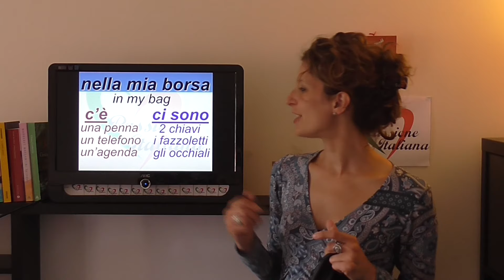6. Learn Italian Beginners (A1): C’è / ci sono (there is / there are)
6. Learn Italian Beginners (A1): C’è / ci sono (there is / there are)

Come si usano “c’è” e “ci sono” in italiano?
- Usiamo “c’è” quando la parola seguente è singolare (es. c’è una penna, c’è un telefono).
- Usiamo “ci sono” quando la parola seguente è plurale (es. ci sono due chiavi, ci sono i fazzoletti).
Potete usare i nostri video anche per imparare nuove parole. Scrivete le parole che incontrate di volta in volta e il vostro lessico diventerà sempre più ricco!

How do we use “c’è” and “ci sono” in Italian?
- “C’è” means “there is” and is used when the following word is singular (e.g. c’è una penna = there is a pen, c’è un telefono = there is telephone).
- “Ci sono” means “there are” and is used when the following word is plural (e.g. ci sono due chiavi = there are two keys, ci sono i fazzoletti = there are the tissues).
You can also use our videos to learn new vocabulary. Write down the words as you see them to build your vocabulary.

Ciao!